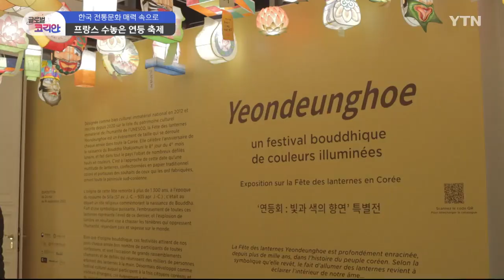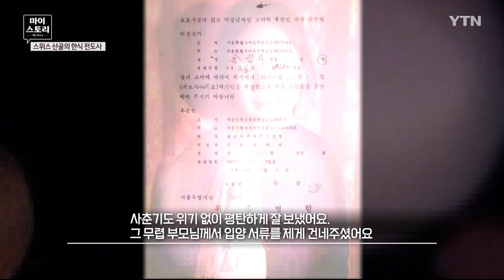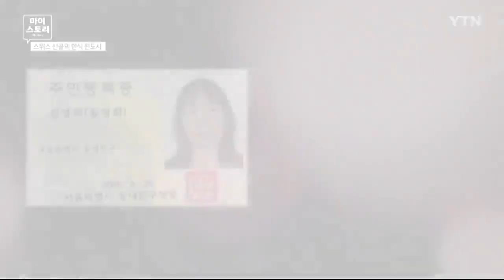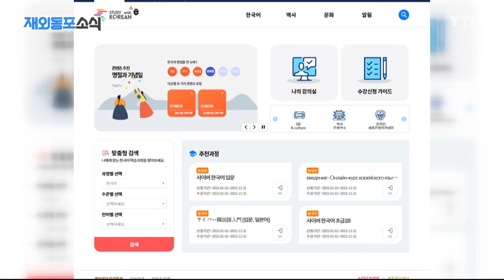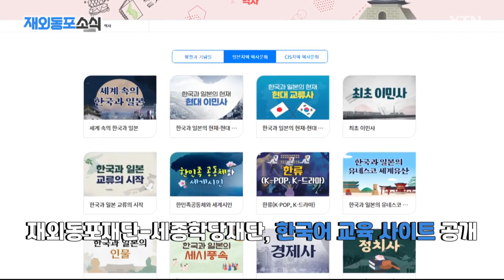2022년 7월 17일 글로벌 코리안 [글로벌코리안] / YTN korean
🌎2022년 7월 17일 글로벌 코리안🌎
00:12👉🏻 프랑스,한국 전통문화 매력 속으로
04:06👉🏻 독일에서 예술가로 취업하기
10:31👉🏻 마이스토리, 스위스